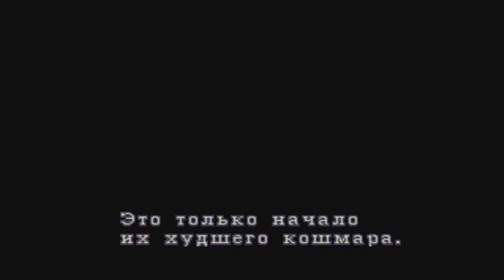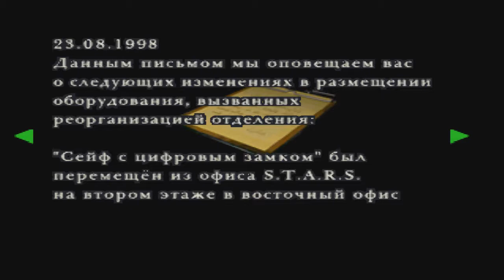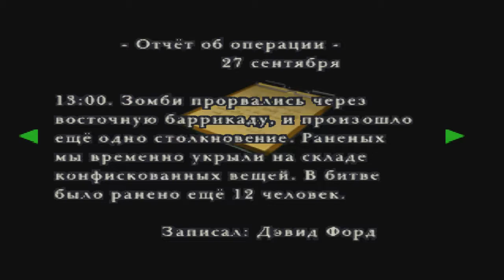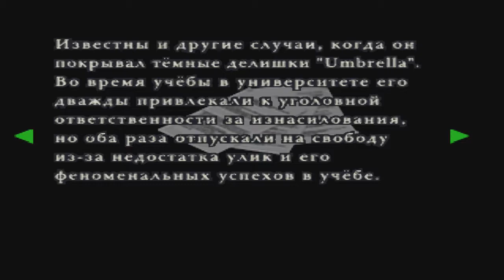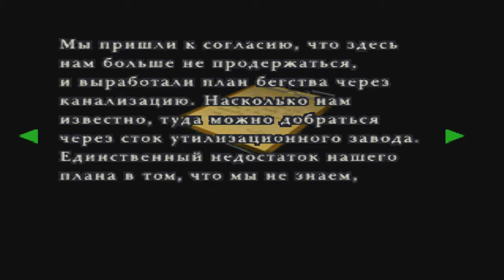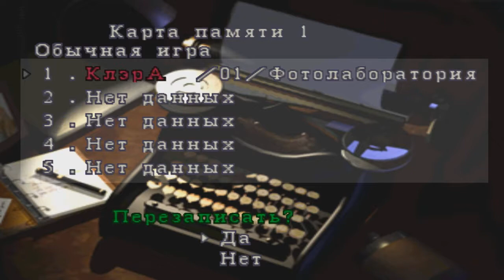Resident Evil 2 | Прохождение за Клэр, сценарий А, часть 1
■ Первая часть прохождения Resident Evil 2 на максимальном уровне сложности, в которой мы с Леоном прибываем в Раккун-Сити, но злой рок разлучает нас буквально через несколько минут.